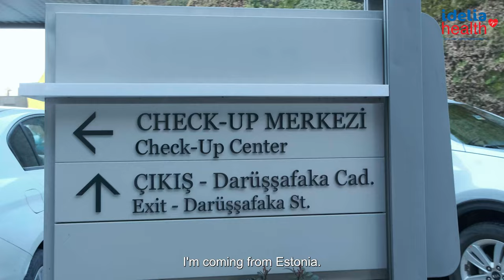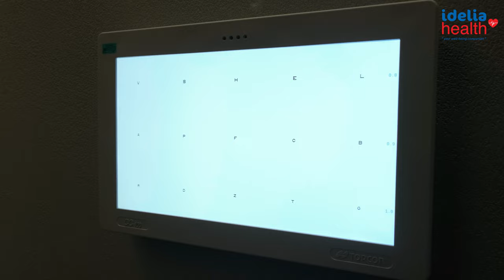Idelia Health Medical Check Up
As Idelia Health we offer exclusive health check-ups tailored for you, so you can be aware of your health and be able to diagnose any underlying health problem. Each check-up consists of different diagnostic tests to determine what your body needs. With the help of latest technology our experienced doctors will assess your results and make the appropriate lifestyle recommendations or suggest you a treatment regimen.
A medical check-up is a routine test performed by your doctor to assess your general health. This could be your primary care physician, a nurse practitioner, or a physician assistant. The exam is sometimes referred to as a health check. Your doctor will ask you questions about your lifestyle and family history, as well as assess your height and weight, take your blood pressure, and do a blood test. The blood test will be performed either before or during your check-up, using a blood sample from your arm.
In order to get a medical check-up you don’t need to be sick or have a medical condition, it is merely for checking your overall health and for early detection and prevention of serious medical conditions such as, cancer, diabetes, heart diseases and etc.